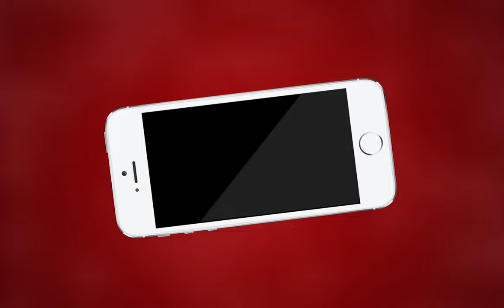AJMER NEWS | भागीरथ चौधरी ने की एमटीटीवी इंडिया से बातचीत | MTTV INDIA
अजमेर से नवनिर्वाचित सांसद भागीरथ चौधरी ने की एमटीटीवी इंडिया से बातचीत
ऐतिहासिक जीत के बाद किशनगढ़ में हुआ भव्य स्वागत
सुबह से ही भागीरथ चौधरी के निवास पर बधाई देने वालों का लगा तांता
चौधरी की पहली प्राथमिकता अजमेर को पेयजल समस्या से निजात दिलाना
प्रधानमंत्री नरेंद्र मोदी के स्मार्ट सिटी के सपने को पूरी तरह से साकार करेंगे
चौधरी ने सभी कार्यक्रताओं और जनता को धन्यवाद दिया